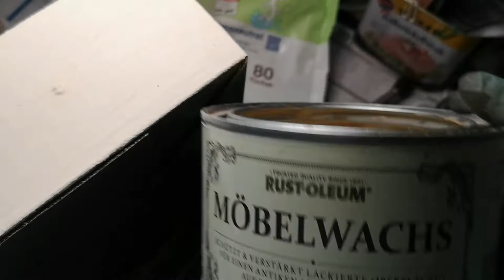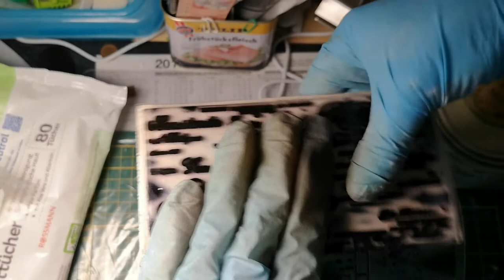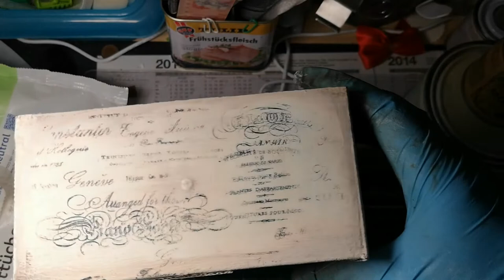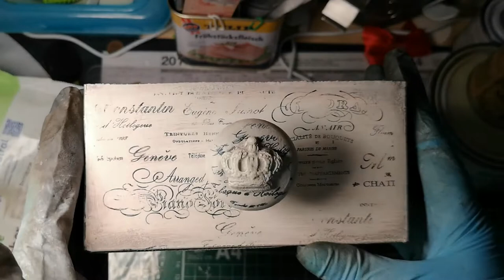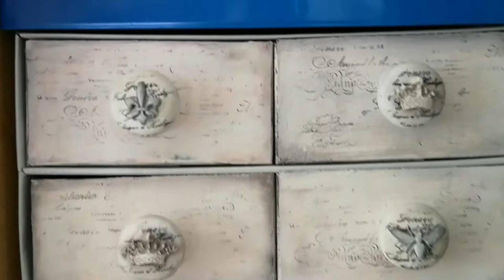Ordnungshelfer umstyling Variante Nr. 2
Ich habe noch eine umstyling Variante für Ordnungshelfer gemacht.
Diesmalhabe ich die Schubladen mit einem Motivstempel und Möbelgriffen dekoriert. Sonst wie immer erstmal die Schubladen grundiert(in  braun) danach in weiß gestrichen und mit Möbelwachs bearbeitet.
Sonst ist es wie immer Gestaltung nach Geschmack.
Die Scubladen kann man mit Servietten bekleben, schablonieren, mit Ornamenten aus Holz oder Modelliermasse dekorieren usw.
Ich wünsche euch allen viel Spaß beim basteln und dekorieren.
Liebe Grüße
Elena
Materialien (alles von mir selbst gekauft)
*Ordnungshelfer mit Schubladen aus Karton
*Kreidefarbe Möbellack in Kakao und Kalkweiß von Rust-Oleum(Baumarkt)
*Möbelwachs farblos und dunkel von Rust-Oleum(Baumarkt)
*Möbelgriffe(Tedi oder Kik)
*Baby Feuchttücher
*Pinsel,Lappen
*Schrift Stempel (Amazon,Bastelladen)